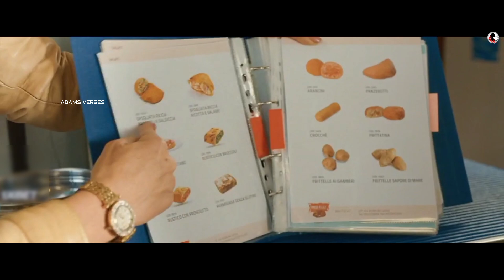Older widow mom motivates teenage son to play football - Story | Movie explained by Adams Verses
* movie details